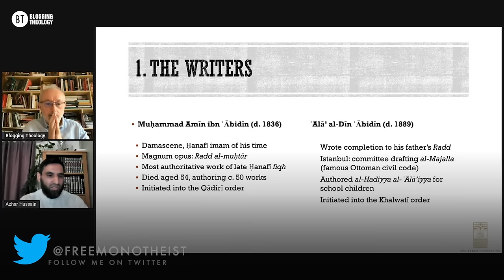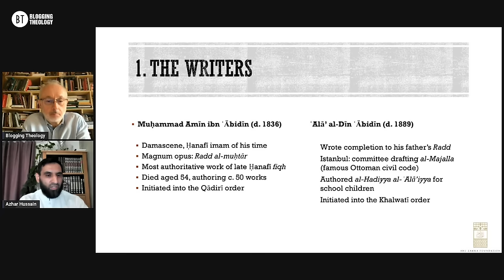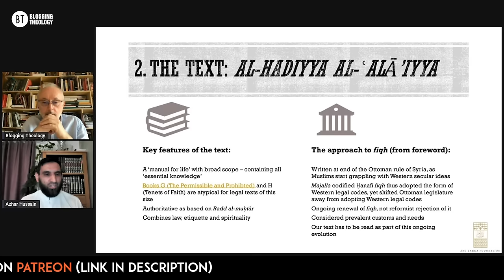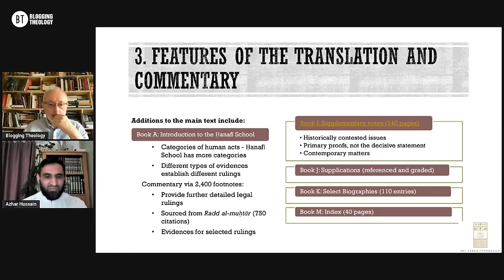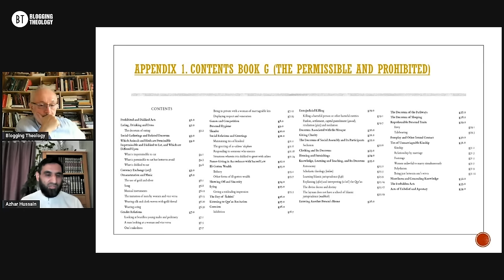Introduction to the Hanafi School of Islamic Law with Azhar Hussain